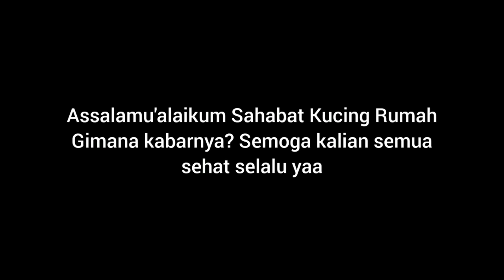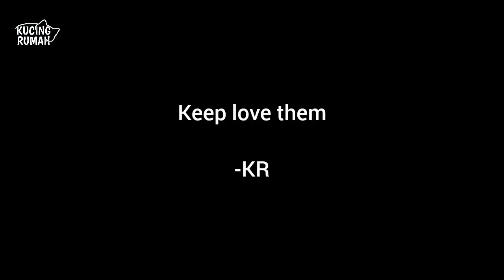Sedikit Pemberian Kita Sudah Memberi Kesempatan Bagi Kucing Jalanan untuk Bisa Hidup Lebih Baik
Makanan kucing dalam botol berbagi pada kucing jalanan. Silakan yang mau beli di shopee klik di sini
Bisa juga pesan lewat WA 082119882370

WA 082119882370